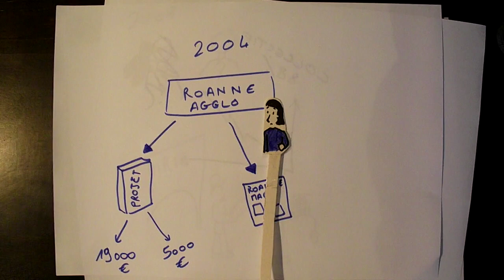"Sphère publique, Carré privé" - Tout comprendre sur les belles affaires roannaises d'Yves Nicolin.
Yves Nicolin s'est augmenté de 88% à Roannais Agglomération.
Ca, on le sait tous.
Mais connaissez-vous l'affaire des marchés publics de "Sphère Publique" ?